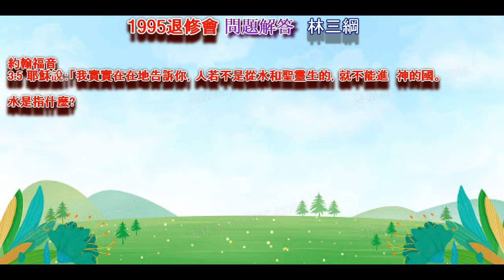基督之家1995聯合夏令會 問題解答 林三綱 基督之家第三家網路電台2023-12-18